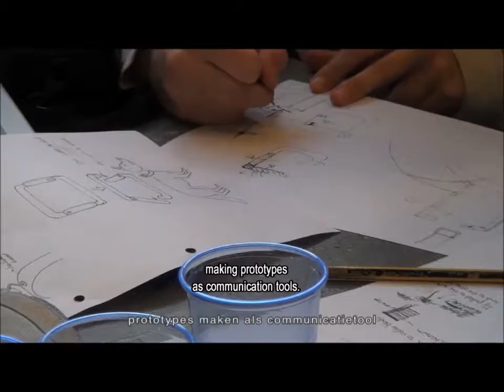Co-creation course, Ghent University in Belgium (1)